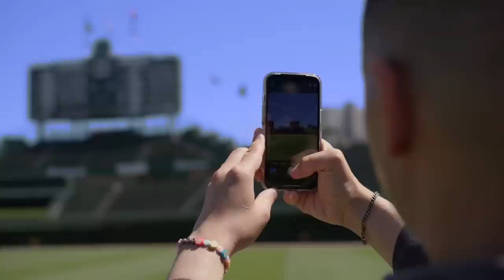Cubs Team Up With Chicago Artist Louis De Guzman to Launch "COHERE" Collaboration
The Chicago Cubs have teamed up with multidisciplinary artist and Chicago native, Louis De Guzman, on a collaboration that celebrates Chicago's vibrant culture, champions the city's talented community of artists and engages the next generation of fans. For the collaboration, De Guzman created a sculpture titled “COHERE” which is a dynamic reinterpretation of the Cubs' “Angry Bear” logo crafted from electroplated bronze, a reflective material which allows the viewer to physically see themselves in the art as a way to emphasize a sense of community and connection among the viewers. “COHERE” was constructed by purposely joining multiple pieces of metal together to depict the binding of community and connection Chicagoans feel toward one another, their city and their team.

As part of the collaboration, De Guzman also created a limited-edition merchandise collection for fans to purchase, including a short-sleeve pocket T-shirt, a pullover hoodie and miniature versions of the “COHERE” sculpture.